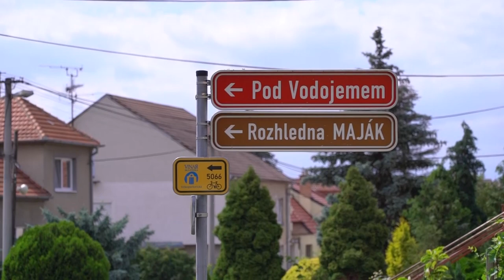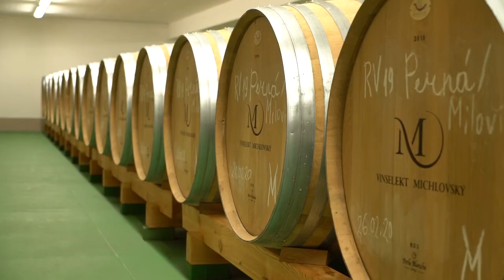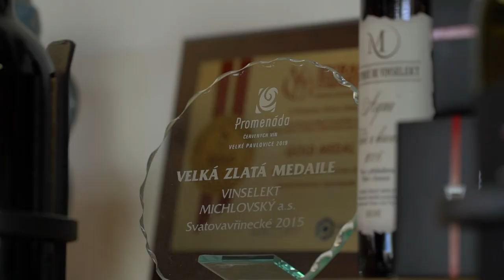Autobusem na výlet - Pavlov - Nové Mlýny - Zaječí - Přítluky - Rakvice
Autobusem na výlet jsme se tentokrát vydali do kraje vinic a vína. Do CHKO Pálava do obce Pavlov. Obdivovali jsme zříceninu hradu Děvičky a pak se vydali kolem Novomlýnské nádrže, přes Zaječí na rozhlednu Maják na Přítlucké hoře a odtud jsme se vydali na vinice a do vinařství pana Michlovského.